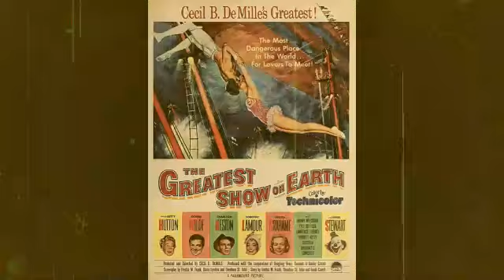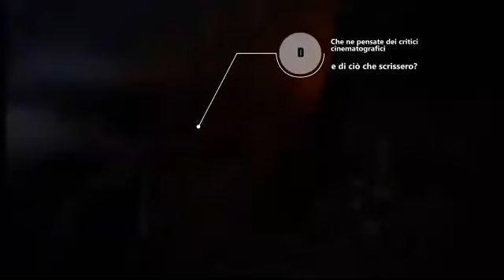I Dieci Comandamenti: il film che smascherò l’analfabetismo biblico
Ti piacciono le colonne sonore dei miei video? Alcuni brani sono disponibili seguendo questo link. Li puoi scaricare gratuitamente. Ogni download sosterrà il canale